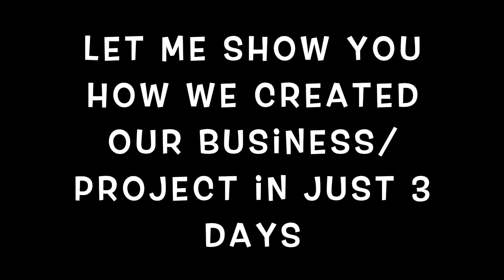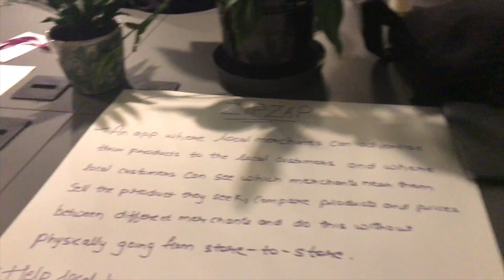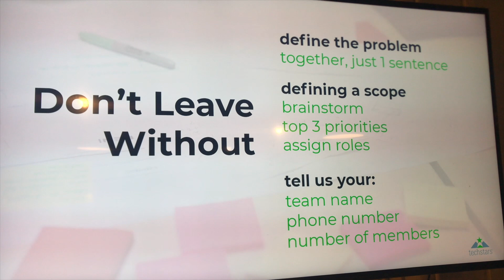Jarang Anak Melayu Buat Kepala 🤣.. (GooglexTechstars) Startup Bootcamp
Fikri Ashraf (Startup Experience 101)
3-Days Startup Weekend Manchester